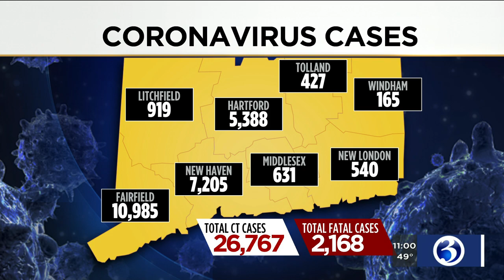VIDEO: State announces shipment of PPE for first responders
Daily hospitalizations continue to drop and to keep that trend going, medical workers need the protective gear to stay safe.